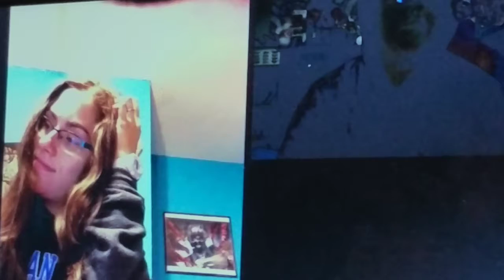Worse First Date-Tokyo Ghoul Review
We hope you enjoy our review and please remember to comment your choice for the next review.

Soul Eater or Attack on Titan?

Gamester:The Slasher Club

Xbox GT :AjarRaccoon6189